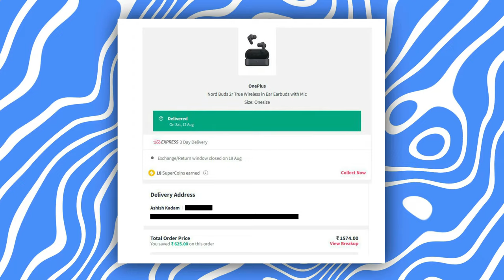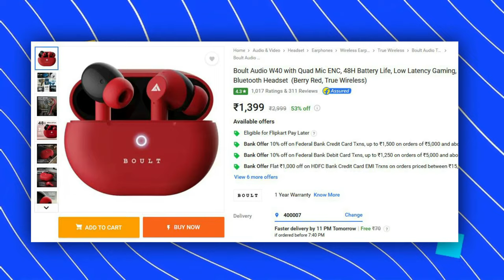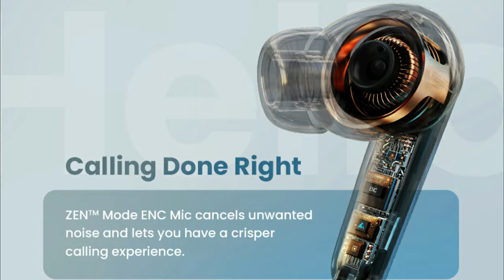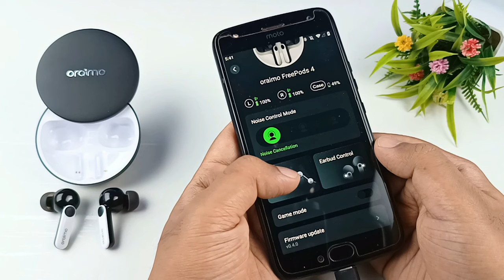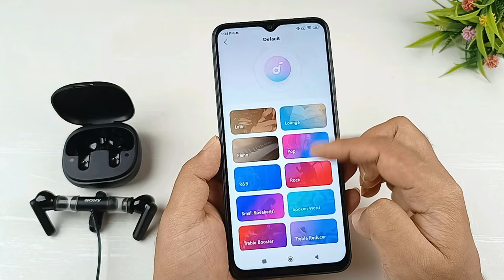Best Earbuds Under 1000 to 1500 On Flipkart & Amazon Republic Day Sale 2024 ⚡ TWS Under 1000 & 1500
▪ Earbuds Under 1000 :
▪ boAt Airdopes 170
▪ Boult Audio Z40
▪ Redmi Buds 4 Active

▪ ANKER Soundcore R50i
▪ Realme Buds T100
▪ boAt Airdopes 141 ANC

◈◈◈◈◈◈◈MUSIC USED◈◈◈◈◈◈◈
Crockpot NCS - @YoutubeMusicLibrary

Keep Supporting 😇🙏

Topic Covered :
best tws earbuds 2024 flipkart bbd
republic day sale 2024
amazon great republic day sale 2024
amazon great republic day sale
flipkart republic day sale
amazon great republic day 2024
flipkart tws sale 2024
amazon sale 2024
amazon earbuds sale 2024
flipkart sale 2024
amazon sale for earbuds
tws deals and offers on flipkart
earbuds sale 2024
Boult Audio W50
Noise Buds VS102 Neo
boat 141 anc
ORAIMO FreePods 4
realme Techlife Buds T100